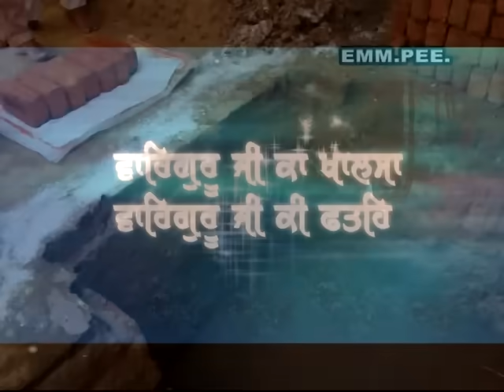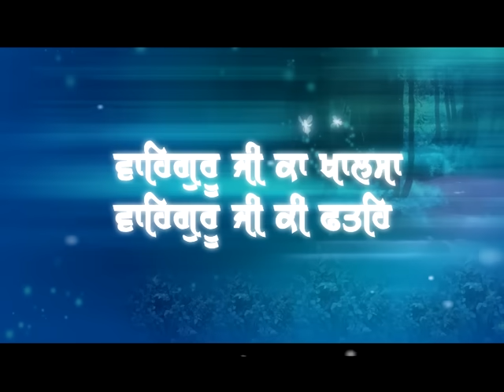[01-09-2013] Sant Baba Mann Singh Ji - Dhablan - Rara Sahib - Barsi Sant Baba Isher Singh Ji Maharaj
Barsi Sant Baba Isher Singh Ji Maharaj 2013 - Gurdwara Sant Ashram Dhablan - Rara Sahib